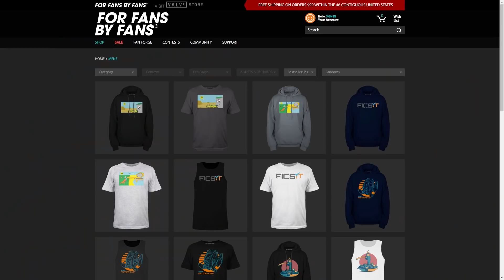Official Satisfactory MERCH!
MERCH is here! to get some!

Big thanks to Gladpus for the illustrations of Jace & Snutt!